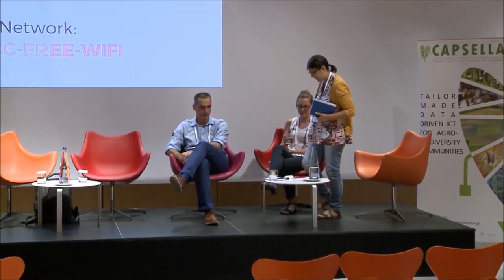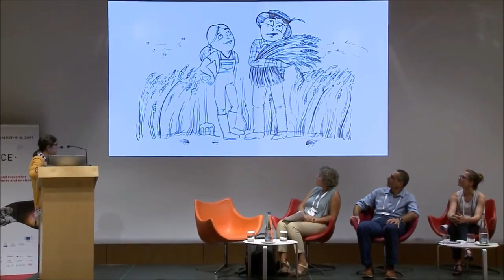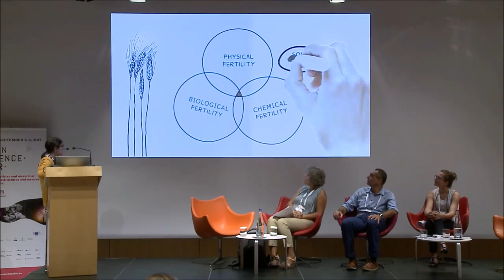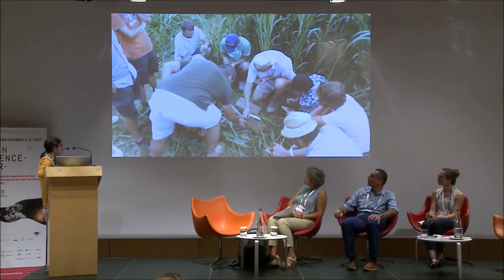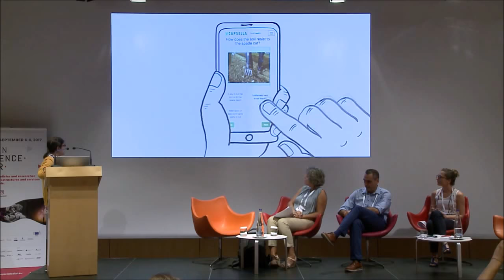Roadmap to better food using ICT & Open Data ... - Mariateresa Lazzaro | Open Science Fair 2017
Thomas Bartzanas (CERTH / iBO), Mariateresa Lazzaro (Scuola Superiore Sant'Anna - CAPSELLA Project) and Madeleine Huber (National Institute for Agricultural Research of France - eROSA project) presenting the OSFair2017 workshop: "Roadmap to better food using ICT & Open Data to overcome barriers in the agriculture value chain".
Session moderator: Eleni Toli (Athena RC, Department of Informatics and Telecommunications - National and Kapodistrian University of Athens)

About OSFair2017
Responsible Research & Innovation (RRI) is a way of researching that takes a long-term perspective on the type of world in which we want to live. It can strengthen research projects by emphasising openness, transparency, diversity, inclusiveness and adaptation to changes. Essentially, RRI aims to create collaborative frameworks in which citizens engage with scientists, entrepreneurs, decisions makers and other groups to work towards sustainable, ethically acceptable and socially desirable outcomes.

The Open Science Fair showcased the elements required for the transition to Open Science: e-infrastructures and services, policies as guidance for good practices, research flows and new types of activities (disseminate, mine, review, assess, etc.), the roles of the respective actors and their networks.

The Open Science Fair 2017 was organized as an emblematic initiative of four EU projects in the area of Open Science: OpenAIRE, OpenUP, FOSTER and OpenMinTeD.